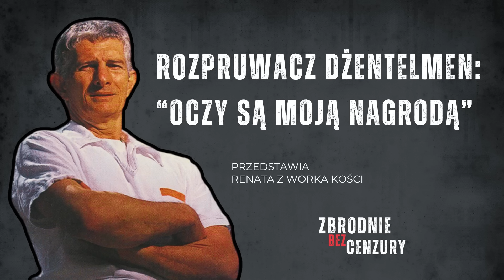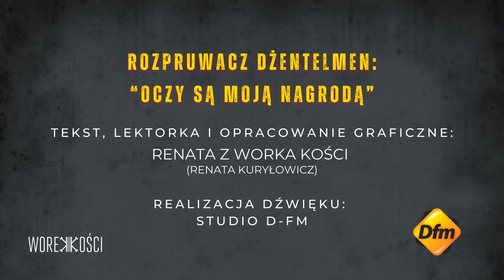Dżentelmen Rozpruwacz: "Oczy są moją nagrodą" ǀ 121.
Najgrzeczniejszy sąsiad jakiego możecie sobie wyobrazić, najbardziej uprzejmy i szarmancki w starym stylu.
A zarazem najzimniejszy i najbardziej zdeprawowany zabójca kobiet w historii Dallas według lokalnej policji.
Był dystyngowany i dobrze wychowany. Wiele razy spotkałam się z określeniem odnoszącym się do niego: człowiek renesansu, bo władał biegle francuskim i hiszpańskim, malował obrazy i uwodził kobiety grą na fortepianie. Mistrzowsko interpretował preludia Chopina. Recytował z pamięci poezje Keatsa. Był sportowcem, stolarzem i stylistą.
Oraz mordercą, który w dość szczególny sposób okaleczał swoje ofiary! Posłuchajcie historii Charlesa Albrighta, Eyeball Killera!

Gorąco proszę o dodanie mojego kanału do obserwowanych na
Pamiętajcie też proszę o moim nowym koncie na Instagramie - @renatazworka_kosci (zdjęcie profilowe z czerwonym tłem).

Przedstawiam Wam najgorsze zło, jakie ludzie mogą uczynić innym, ukryte pod osłoną pozornej normalności i przeciętności.
Nie szukajcie oprawców u sąsiada za ścianą, częściej znajdziecie ich bliżej siebie, bardzo blisko.

Ostrzegam: opisuję brutalne metody oraz treści nieodpowiednie dla wrażliwych lub niepełnoletnich odbiorców.

Współpraca/kontakt 📩
Autorka i lektorka podcastu, opracowanie graficzne: Renata Kuryłowicz /Renata z Worka Kości
Realizacja dźwięku: Studio D-FM

Wpadajcie do mojego cocktail baru Worek Kości w Warszawie przy ul. Bagatela 10 na moje i nie tylko moje wykłady z kryminalistyki i kryminologii, komediową burleskę i muzykę jazzową na żywo, a przede wszystkim autorskie koktajle.